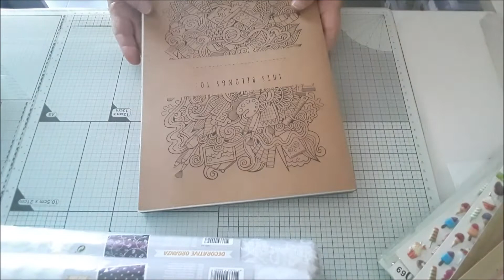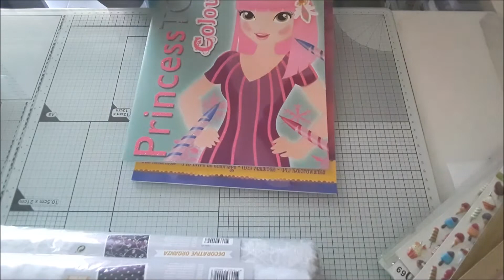Courrier Patricia C, Sylviane D ,Beady et quelques achats